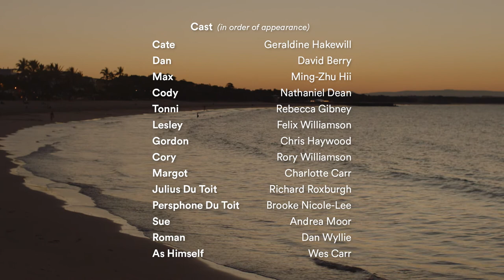THE CIRCLE EPISODE 06 : The Drinks Party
Both newly arrived couples are invited to a neighbourhood drinks party on The Circle.

Cast In Series Order of Appearance
Cate: Geraldine Hakewill
Dan: David Berry
Max: Ming-Zhu Hii
Cody: Nathaniel Dean
Tonni: Rebecca Gibney
Lesley: Felix Williamson
Gordon: Chris Haywood
Margot: Charlotte Carr
Julius: Richard Roxburgh
Persephone: Brooke Nicole-Lee
Sue: Andrea Moor
Roman: Dan Wyllie
Wes: Wes Carr